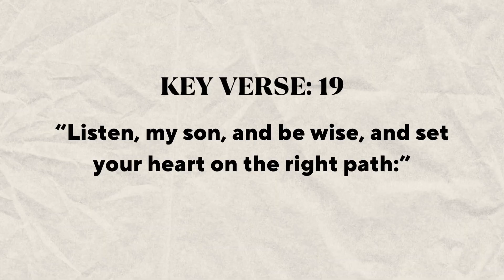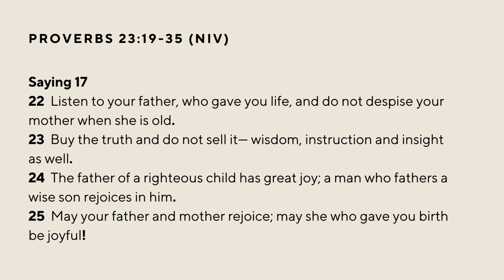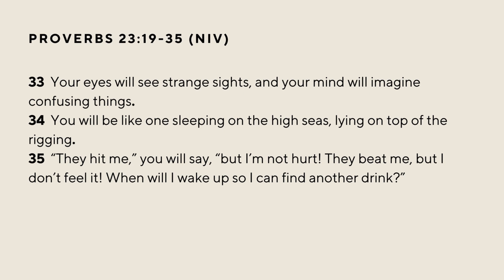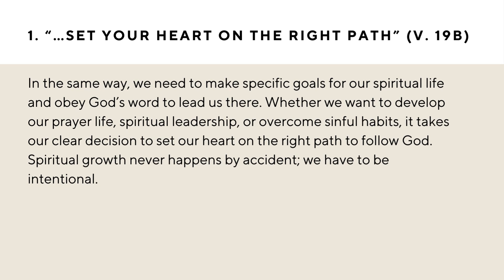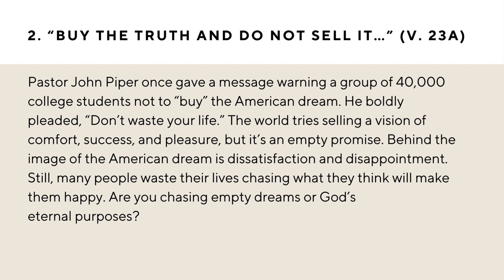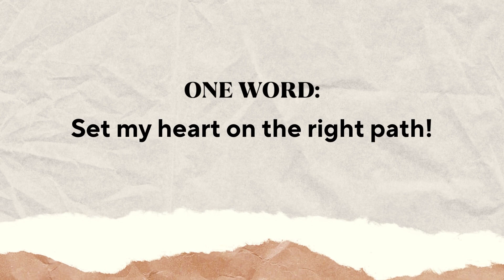Daily Bread 2-12-24 | Listen and Be Wise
Proverbs 23:19-35, KV 19
“Listen, my son, and be wise, and set your heart on the right path:”

Daily Bread
1) “…set your heart on the right path” (v. 19b)
When we go on road trips, we always check the GPS. In fact, we frequently glance over to
check our progress and make sure we’re going the right way. We should be doing the same
thing with our life. Are you heading in the right direction? Are you moving closer to God or
taking a detour away from Him? When using GPS, you have to make the effort to set up
where you want to go and intentionally obey the directions. In the same way, we need to
make specific goals for our spiritual life and obey God’s word to lead us there. Whether we
want to develop our prayer life, spiritual leadership, or overcome sinful habits, it takes our
clear decision to set our heart on the right path to follow God. Spiritual growth never
happens by accident; we have to be intentional.

2) “Buy the truth and do not sell it…” (v. 23a)
Pastor John Piper once gave a message warning a group of 40,000 college students not to
“buy” the American dream. He boldly pleaded, “Don’t waste your life.” The world tries selling
a vision of comfort, success, and pleasure, but it’s an empty promise. Behind the image of
the American dream is dissatisfaction and disappointment. Still, many people waste their
lives chasing what they think will make them happy. Are you chasing empty dreams or God’s
eternal purposes? Verse 23 says, “Buy the truth and do not sell it— wisdom, instruction and
insight as well.” Here’s the truth – we were made for more than what this world offers. We
only have one life, and it’s our choice what we’re going to do with it. We can pursue worldly
things and reach dead ends, or seek wisdom, instruction, and insight through the Bible so
that we can really discover what God’s purpose for our life is. In God’s purpose is where we
find true happiness and fulfillment.
Prayer: Lord, please help me examine where my life is headed. I want my life to be filled with
spiritual meaning and purpose, so I choose to follow You and obey Your Word!
One Word: Set my heart on the right path!